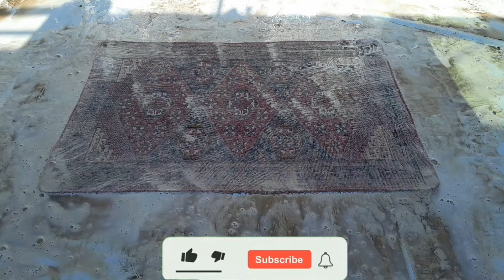Mud carpet deep cleaning - really amazing (carpet asmr)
how could such a beautiful carpet be abandoned? it was truly amazing when we finished restoring this carpet. surely you will also be satisfied after watching the video. the dirt and spills coming out of the carpet were horrible.

indulge in the ultimate relaxation with our satisfying video as we meticulously clean and revive a carpet. watch as we transform the ordinary task of carpet cleaning into a mesmerizing experience. our carpet cleaning satisfaction video is designed to provide a tra.

Welcome to your channel. This channel is strangely satisfying. I hope you will enjoy watching the videos of the master of carpet cleaning

To see more videos, please become a member of our channel and if you have any comments, questions or suggestions regarding the carpet cleaning master channel, please write us your comments in the comment section❤️❤️❤️

Other videos uploaded from the carpet cleaning master channel that you will definitely feel satisfied👇👇👇👇👇👇

Is it for girls or boys?  Cleaning a very beautiful floral carpet - carpet cleaning master - asmr 👇

How to amazingly clean a mud carpet at home - satisfying carpet cleaning (ASMR) 👇

It's finally over - I washed the dirtiest carpet of my life - cleaning carpet stairs by hand (asmr) 👇

Washing the mud carpet under the snow - carpet cleaning - carpet cleaning master (asmr) 👇

You will be surprised - I washed the muddiest carpet in the world - carpet cleaning satisfying 👇

carpet cleaning
rug cleaning
asmr cleaning
cleaning carpet
satisfying cleaning
dirty carpet cleaning
cleaning
washing
asmr rug cleaning
satisfying
ASMR
carpet
carpet cleaning master

rughow could such a beautiful carpet be abandoned? it was truly amazing when we finished restoring this carpet. surely you will also be satisfied after watching the video. the dirt and spills coming out of the carpet were horrible.

carpet cleaning
rug cleaning
asmr cleaning
cleaning carpet
satisfying cleaning
dirty carpet cleaning
cleaning
washing
asmr rug cleaning
satisfying
ASMR
carpet
carpet cleaning master